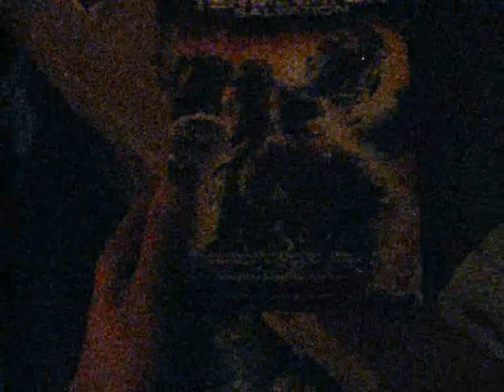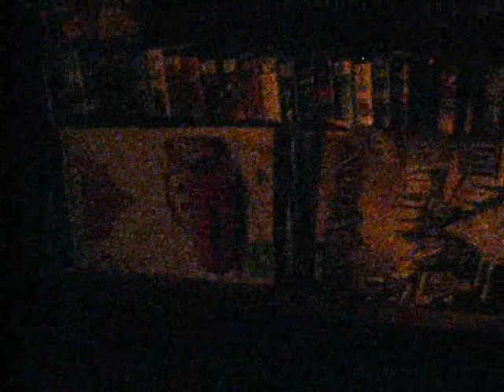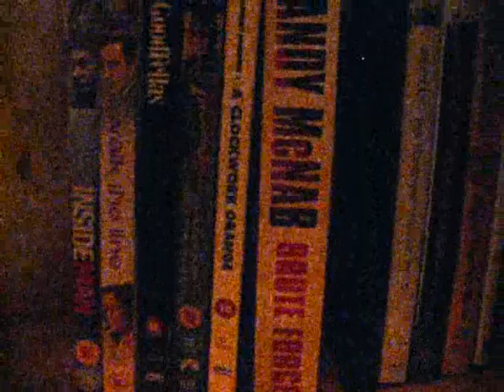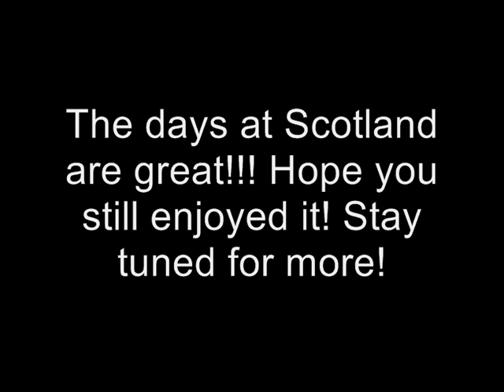Six Weeks Holiday Video 6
A few clips while I was at Scotland to see my cousin, Kyle! This is the longest six weeks holiday video!!! LOL! Hope you enjoy it!!